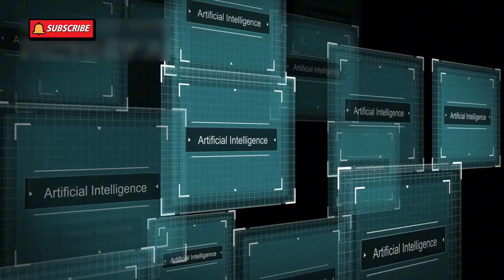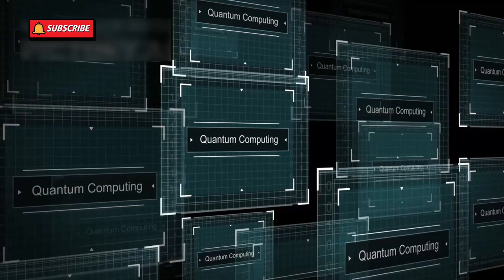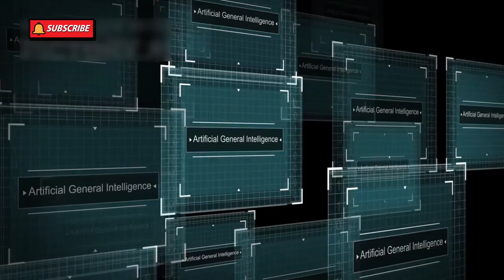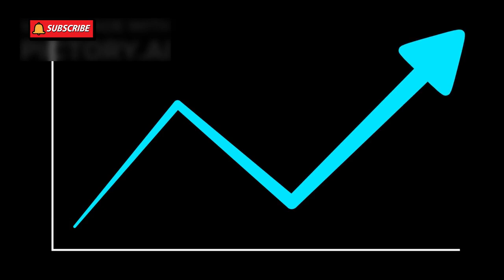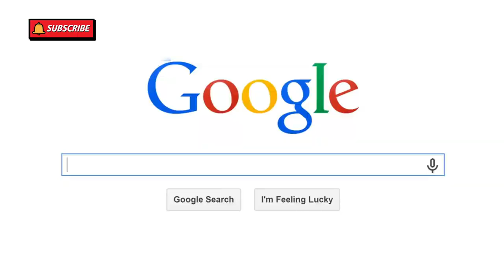Lets Explore the Future Quantum Chip’s | Episode No : 18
Welcome to Letsexplore6 – your go-to channel for exciting and informative content! We dive into fascinating topics, uncover hidden facts, and bring you stories that keep you hooked. 🚀🔥